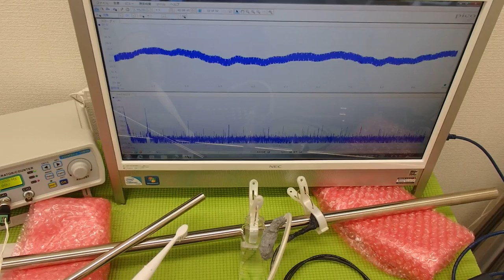対象物の振動モードに合わせた、超音波制御技術 ultrasonic-labo